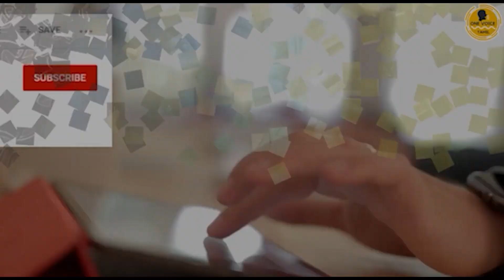Priyamvadha - ADMK NEET தேர்வை நிறுத்தியிருக்கலாம். 1800 Help line / Psychological line necessary.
YG Interview with Priyam vadha on the latest issues of Tamil Nadu politics - NEET, Sasikala Release.

சசிகலா தேவர் ஓட்டை ADMK வில் இருந்து பிரிப்பார்

2021 CM Election Candidate அம்மா தான் அது தான் ADMK ku நல்லது